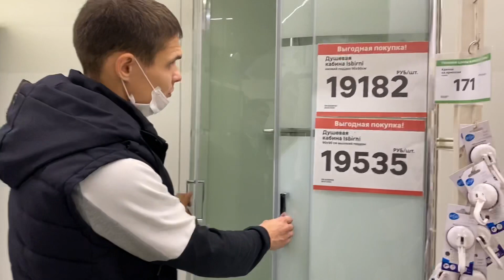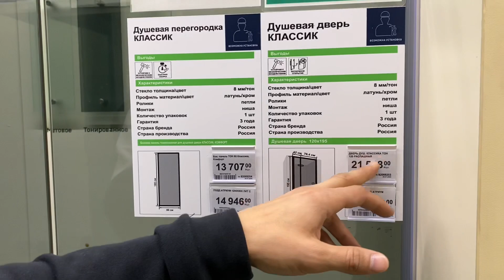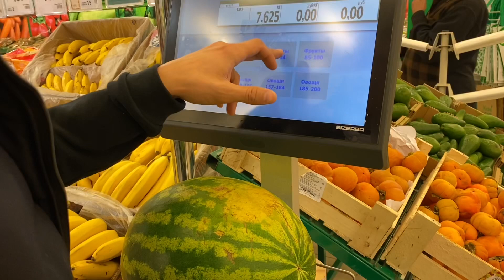Покупка продуктов / Нереально вкусный обед - ужин!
День начался с поездки в магазин Леруа Мерлен за ковриком в ванную комнату. Затем поехали в магазин за покупкой необходимых продуктов. Приехали домой и начали готовить нереально вкусный обед, или все-таки это был уже ужин:) Приготовили запеченную в духовке курочку с чесноком и специями, с картофелем пюре и лангустинами. Это было очень вкусно!